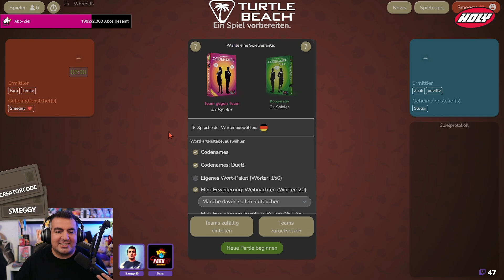Das war die grottigste Codenames Runde der Geschichte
Titel: Das war die grottigste Codenames Runde der Geschichte | Codenames

Die besten Erfrischungsgetränke auf dem Markt (Mit dem Code "Smeggy" 10% auf DEINE Bestellung):

Mein Equipment ►

PC:
Grafikkarte | meine verbaute auf Amazon nicht verfügbar

Cut: TheDyce
Thumbnail: TheDyce